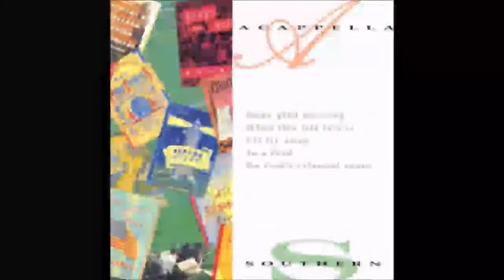Acappella - Southern - glory land way